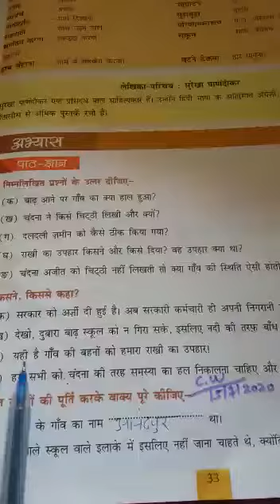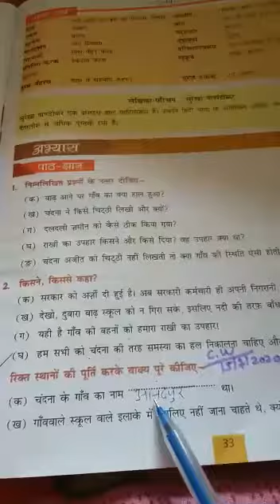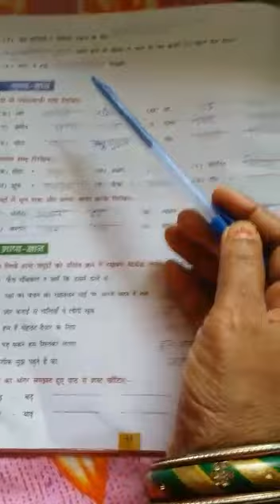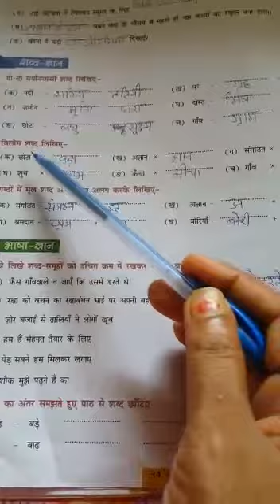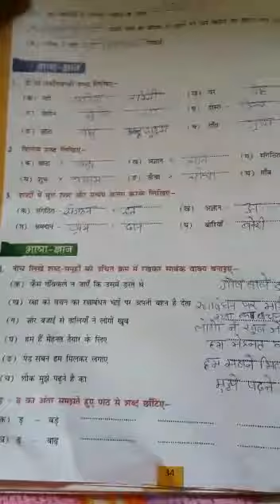Lecture_57_Class 6 ( Hindi )